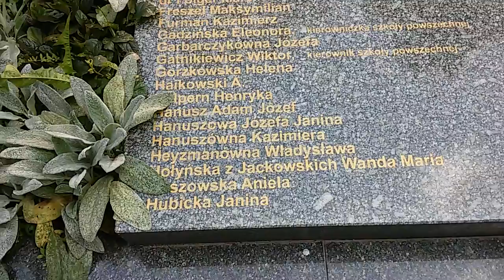Czarny Las-miejsce kaźni stanisławowskiej inteligencji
Czarny Las miejsce kaźni polskiej inteligencji rozstrzelanej przez Niemców po zajęciu Stanisławowa w 1941 roku.